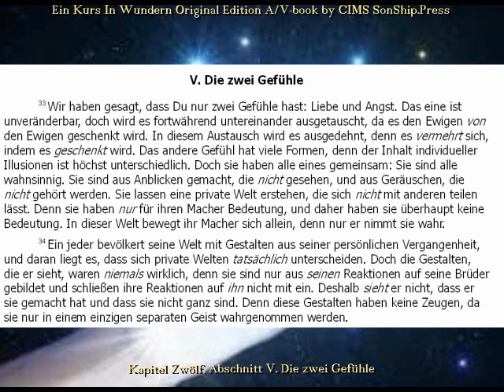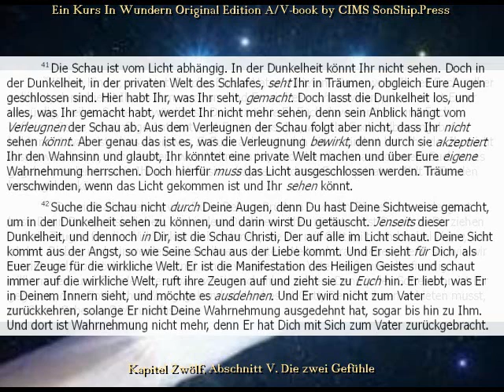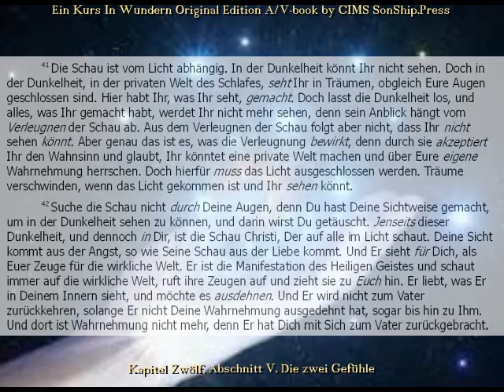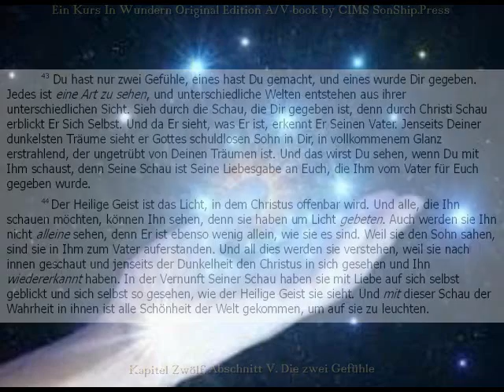EKIWOE OrEd.Tx.12.V. Die zwei Gefühle -- CIMS SonShipRadio [deutsch]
EKIWOE OrEd.Tx.12.V. Die zwei Gefühle -- CIMS SonShipRadio